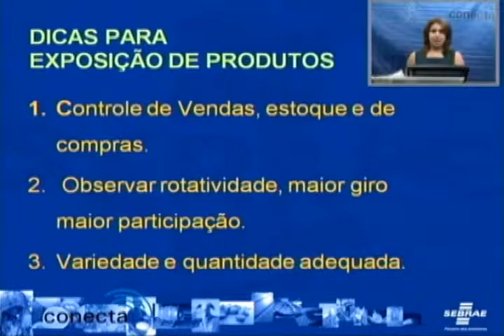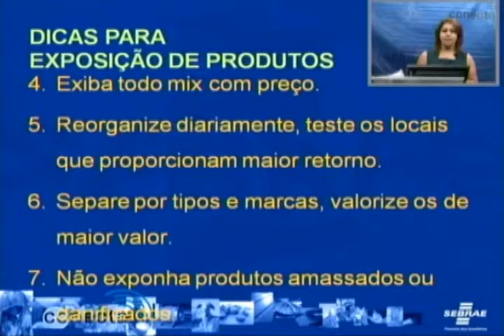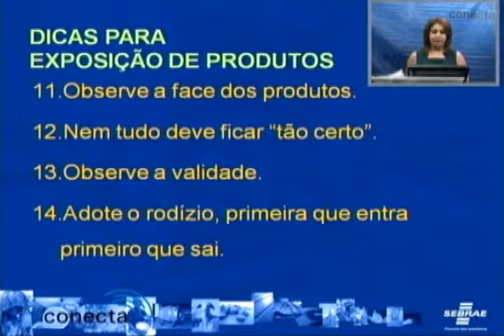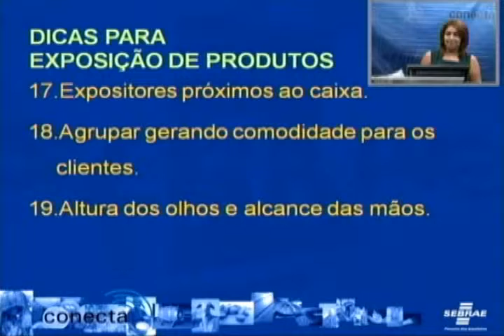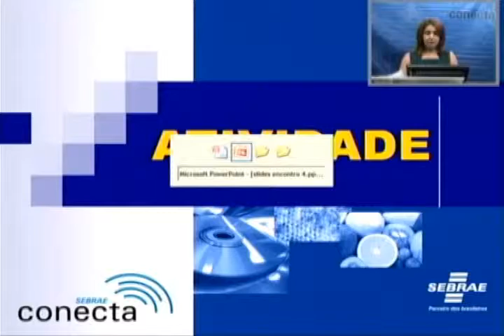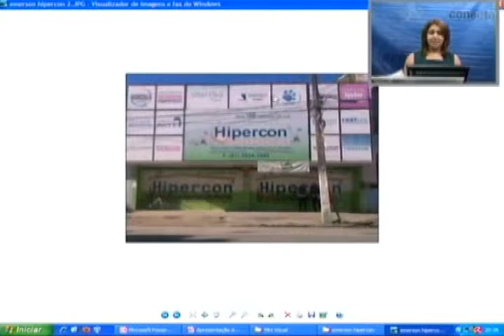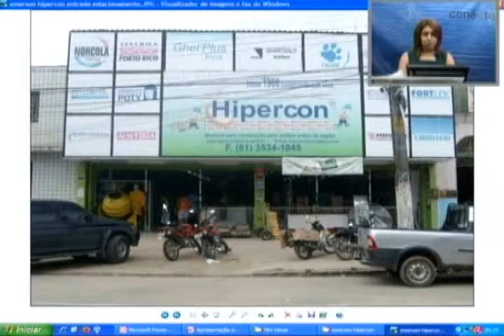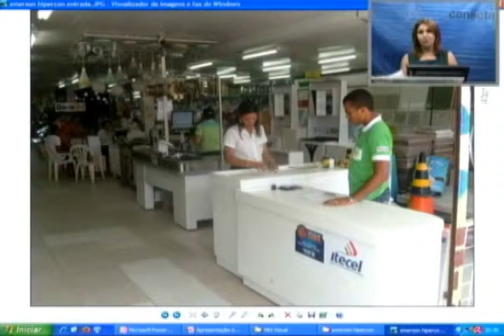SEBRAE CONECTA - AULA-04 P-08.flv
SEBRAE CONECTA